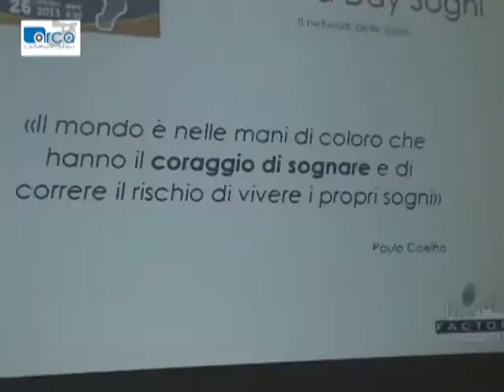calabria day chiude con successo castrovillari ott 2013